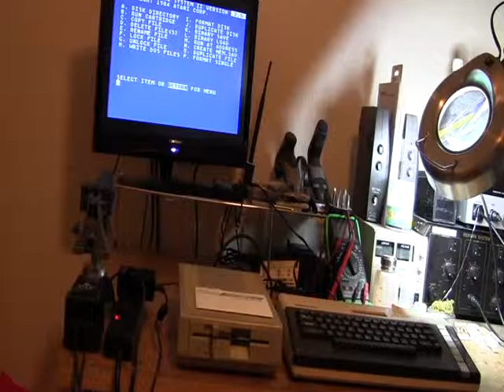Reimaged XF551Original Control Board Final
Description This is the reimaged Atari XF551 Control board with the original power supply.  It is a dropin replacement for the original board.  It has the option for switchable OSs. Also has connections for planned mod board that will allow multiple front panel controls and options.